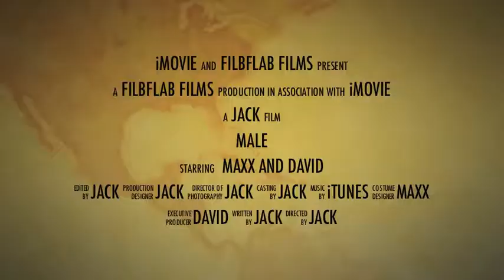IDK movie trailer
Jack took old footage from old movies and mad a stupid movie trailer.